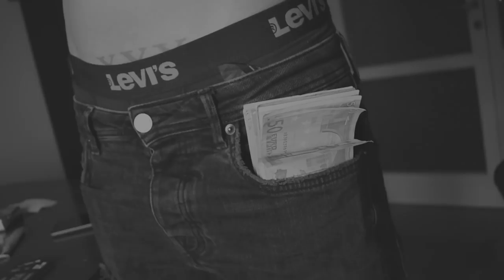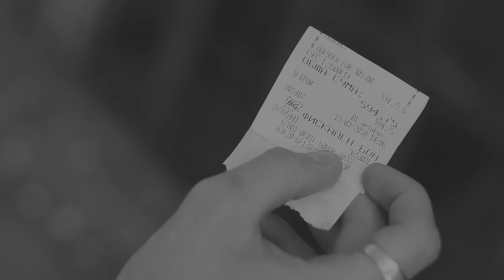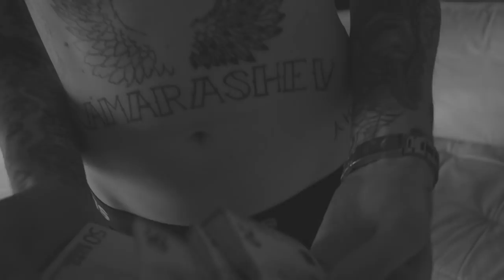DONT - Benz / Бенц (Prod. Rectone) OFFICIAL VIDEO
The Official “Benz” Video.

Produced by Rectone
Directed by Andrea Artioli / Tommaso Zagni
Edit: Andrea Artioli
Drone by Filippo Martinelli